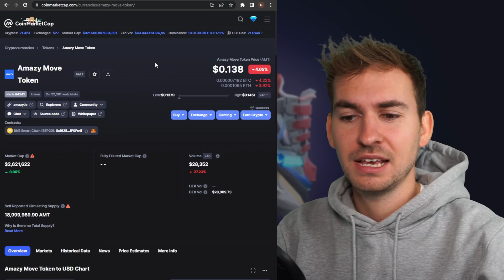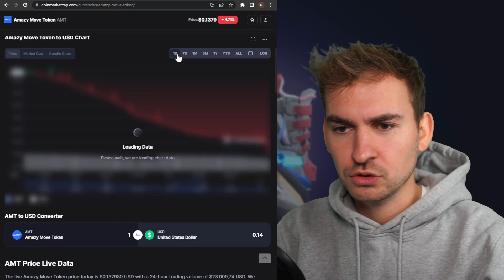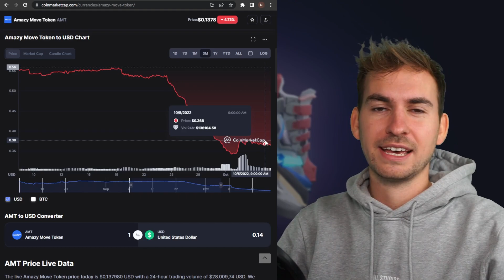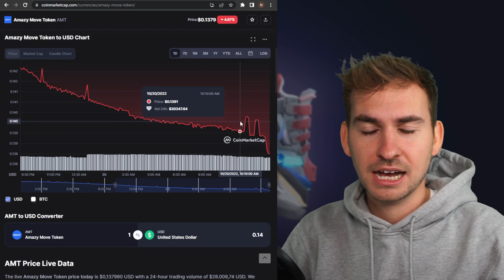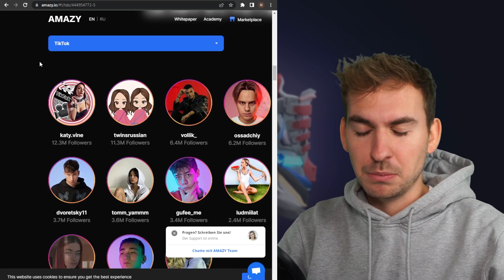AMAZY bald DEAD? Der GRUND für den ABSTURZ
Amazy muss dringend etwas gegen den hohen Verkaufsdruck von AMT unternehmen, ansonsten läuft das Move To Earn Projekt langsam aber sicher in seinen tot...

😊 Du hast Lust dich über Amazy auszutauschen?

🕐Timestamp:
00:00 Intro
00:18 AMT Token Analyse
05:15 Influencer Marketing nur Bluff?
06:10 Gems = AMT Burn
07:18 FightClub, neue App?
08:10 Alles verkaufen? Meine Strategie
09:11 Lohnt sich noch ein Einstieg?
10:12 Fazit